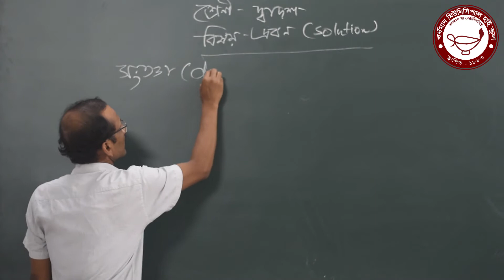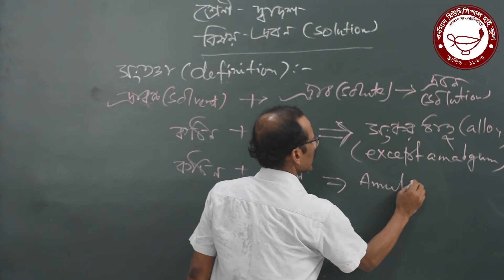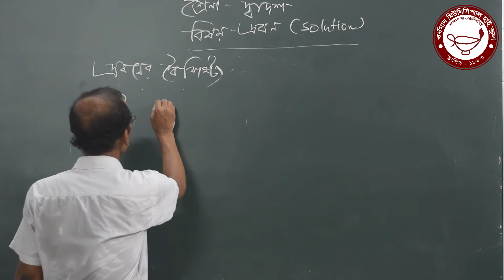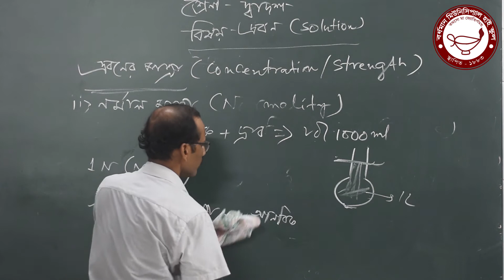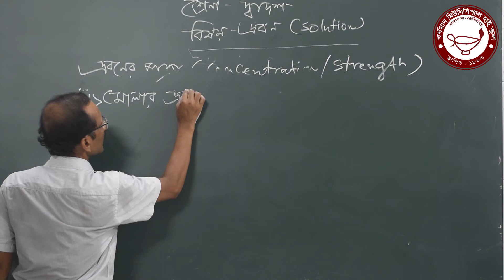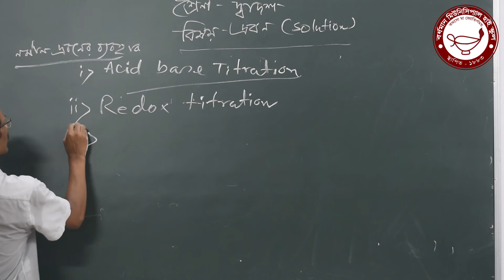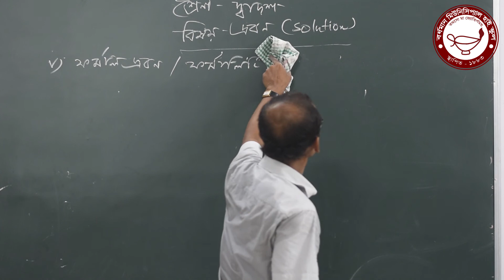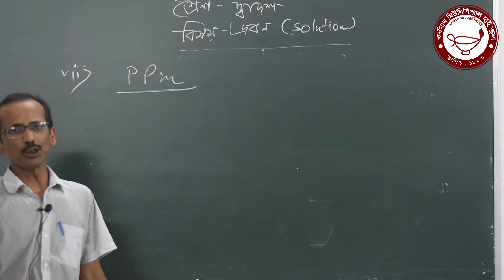Class 12 | Chemistry- দ্রবণ (Solution) Lecture 1 | BMHS | Abhijit Ghosh